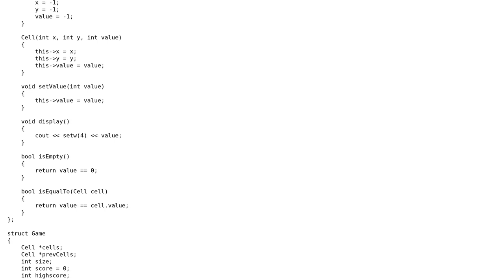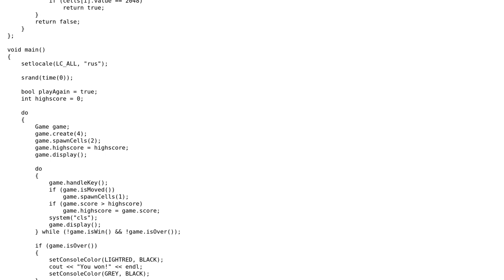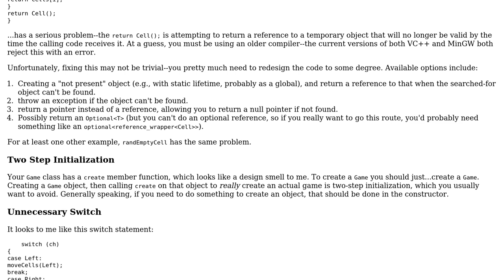Code Review: 2048 console game implementation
With thanks & praise to God, and with thanks to the many people who have made this project possible! | Content (except music & images) licensed under CC BY-SA | Music | Images & others | With thanks to user Jerry Coffin user Glitch and the Stack Exchange Network Trademarks are property of their respective owners. You are responsible for your own actions.